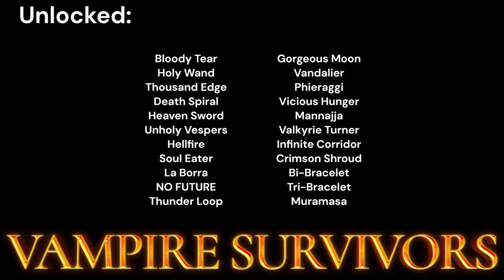SONIC LEVEL?! - Vampire Survivors - #33 - Bat Country